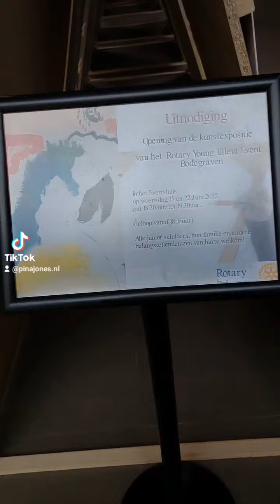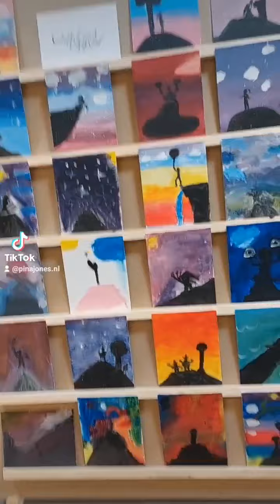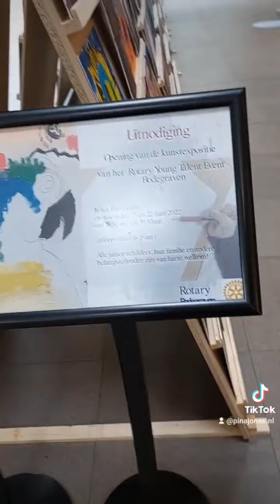Expositie schilderkunst lagere school alhier.